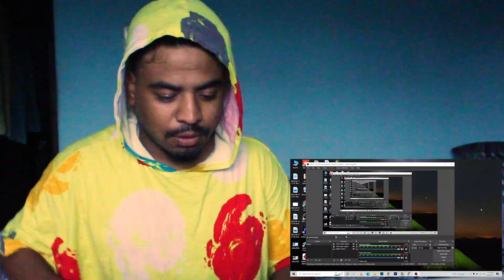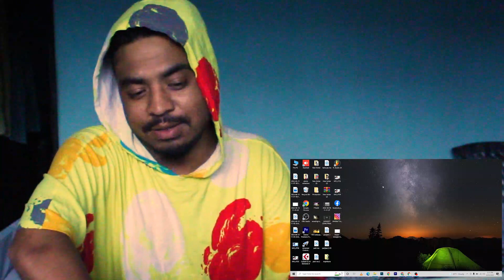RG NIRAASH REACTION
In this video, I have reacted to the song " NIRAASH " by PRASHIS GIRI AKA " RAP G "

Hope to serve y'all more reaction videos

So enjoy this video n do give feedback, Keep supporting.

Connect with PRASHIS GIRI " rg "